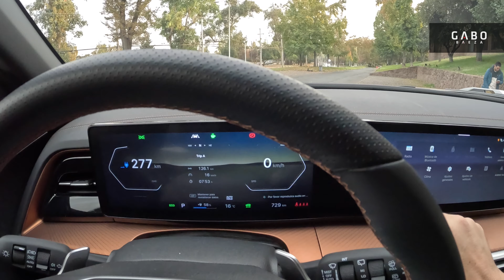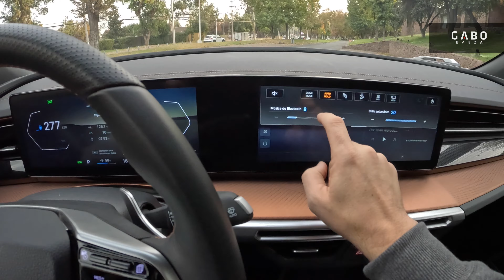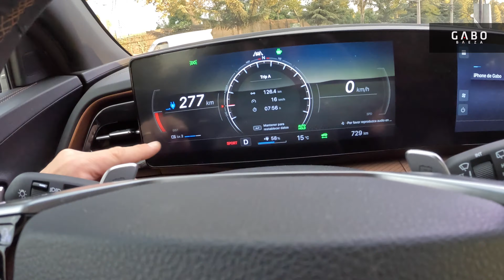ssangyong Torres EVX - La electrificación total del SUV inspirado en las Torres del Paine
Luego de haber tenido un espectacular lanzamiento en Chile del Ssangyong Torres, en el lugar que gesto su nombre, Torres Del Paine, llega hace algunas semanas, su hermano completamente eléctrico, el Torres EVX, a colocar sobre la mesa la tecnología más limpia disponible en la marca para este interesante modelo.